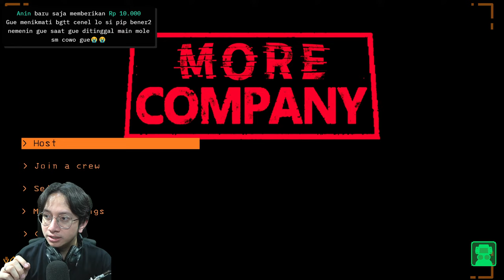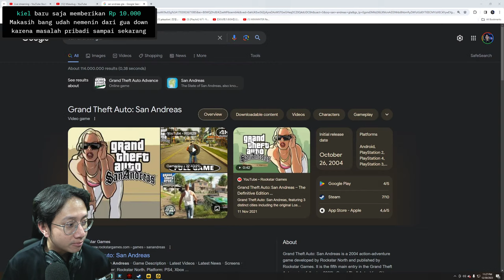PARTY Terakhir di 2023 LETHAL COMPANY With Tim BACKROOMS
Last streaming di 2023 bersama @Miawaug @Epun7 @TheJooomers @MrSonalibaba @GOGOGOY

Buat yang mau topup langsung ke Website ku ya !